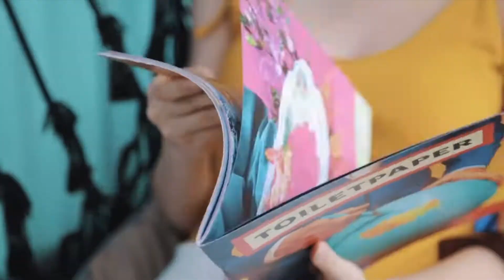Siam@Siam Design Hotel Pattaya Thailand | Rooftop Sky Bar Pool & Room Tour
Things to do in Pattaya Thailand

Location: Siam Siam Design Hotel Pattaya

TimeCode

0:00 Intro
0:30 Siam Siam Sky Bar & Gravity Lounge Siam@Siam Pattaya
1:00 Siam Siam Rooftop Bar
1:30 Siam Siam Rooftop Swimming Pool
2:00 Pattaya Beach Walking Street Thailand